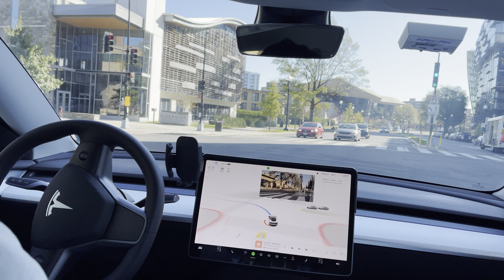DC raw video navigating NW DC 11/23/22 FSD beta 2022.36.20 Wharf to Mount Vernon Convention Center